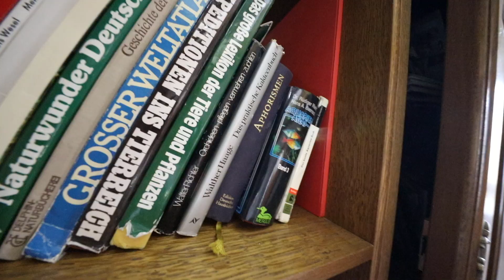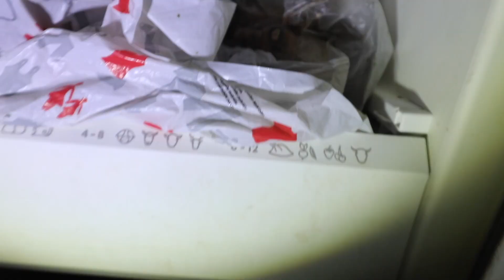Die Jägerhütte - Lost Place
InDecayWeTrust